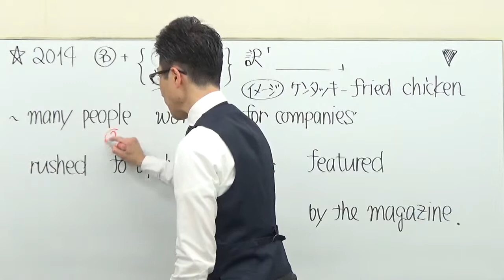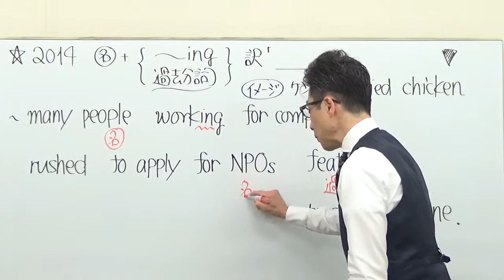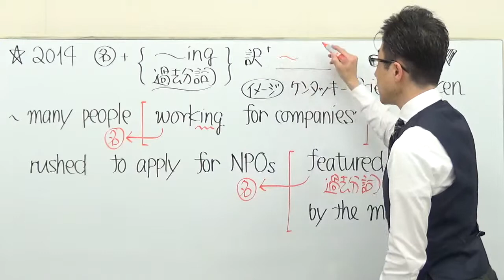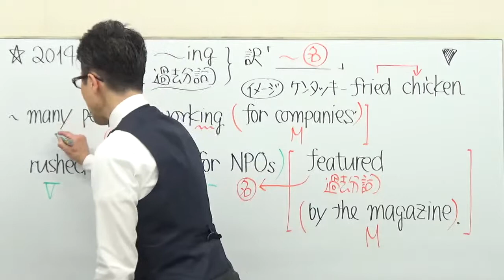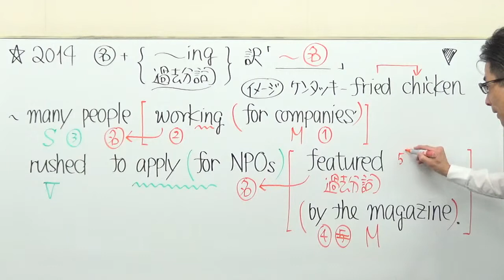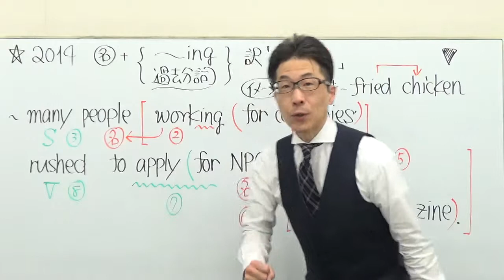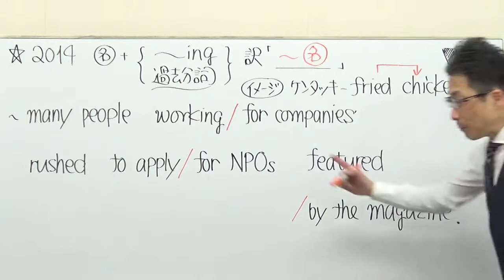【高校英語】2014速読と精読/英文解釈/和訳/長文よみ方/名詞の右にingや過去分詞があると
和訳して欲しい例文はコチラ
... many people working for companies rushed to apply for NPOs featured by the magazine.
現在分詞・過去分詞の動画はコチラ